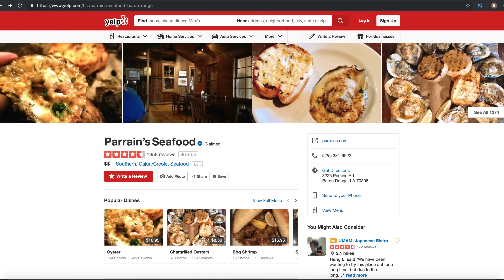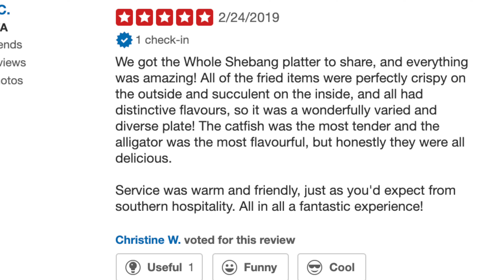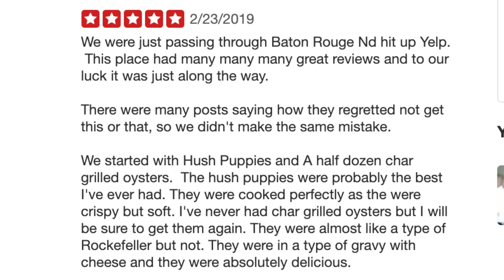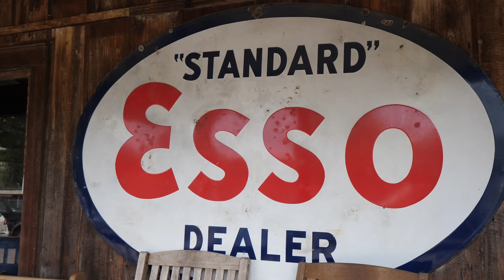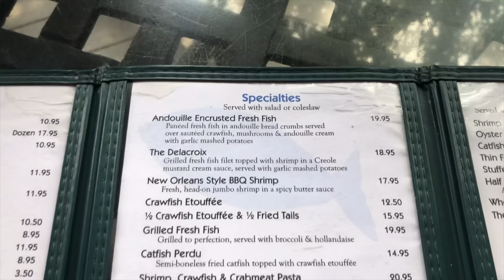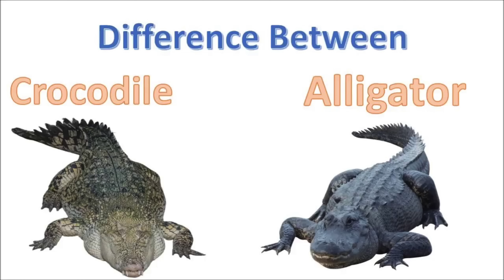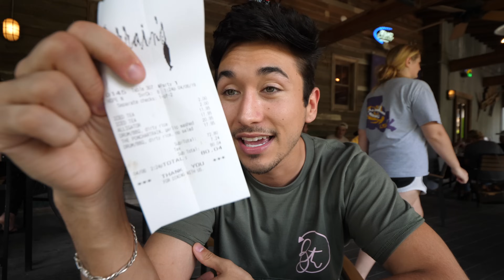Eating At The BEST Reviewed Southern Restaurant In Louisiana (5 STAR)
We showed you the WORST of Louisiana now it's only right to show you the BEST Louisiana has to offer!

Restaurant: Parrain’s Seafood
Location: 3225 Perkins Rd